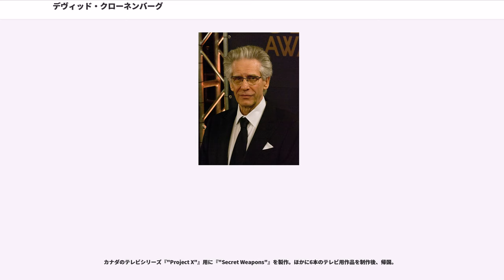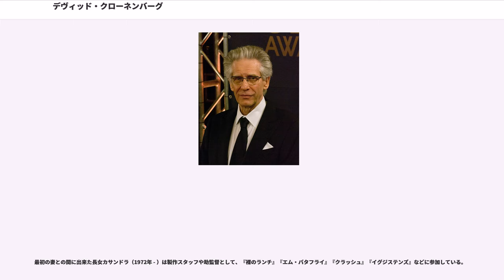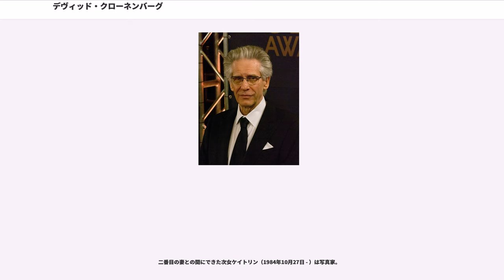デヴィッド・クローネンバーグ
デヴィッド・クローネンバーグ OC, （David Paul Cronenberg, 1943年3月15日 - ）はカナダを代表する映画監督・脚本家。独特のボディ・ホラーで有名。また俳優としても活躍。自作数本とテレビシリーズ『エイリアス』シーズン3、『誘う女』、『ジェイソンX』など、20作品近い出演作品が有る。

クローネンバーグは1943年にオンタリオ州トロントのリトアニア系ユダヤ人家庭に生まれた。子供の頃はクライム・ストーリー専門の記者だった父ミルトンの影響で物語を書いたり、バレエ団などでピアニストをしていた母エステルの影響でクラシックギターを嗜んだ。

1961年にトロント大学へ入学。当初は生化学・生物学を専攻するも、翌年英語・英文学に転部。在学中に短編小説で賞を受けるなど文才を発揮するが、小説という分野ではかねてより敬愛していたウィリアム・S・バロウズやウラジーミル・ナボコフなどの作家に及ぶことはできないとして、作家の夢は断念。

極めて優秀な学業成績で大学を卒業後、一年間ヨーロッパに渡り主に先祖の地に近いデンマークに滞在。帰国後、同大学の大学院修士課程に進学。

友人の影響を受け映画に活路を見出し、16mmの短編映画『"Transfer"』（1966年）と『"From the Drain"』（1967年）を監督。その後35mmにカメラを持ち替え実験映画『ステレオ/均衡の消失』（1969年）、『クライム・オブ・フューチャー/未来犯罪の確立』（1970年）を監督。

1971年ごろからはカナダ議会からの補助金を受け、フランスなどヨーロッパで生活し、3本のテレビ用作品を制作。

カナダのテレビシリーズ『"Project X"』用に『"Secret Weapons"』を製作。ほかに6本のテレビ用作品を制作後、帰国。

多くのテレビ作品を手がけたのち、1975年に肛門から侵入し宿主を操る寄生生物の恐怖を描いた『デビッド・クローネンバーグのシーバース』で劇場映画監督としてデビュー。その後は『ラビッド』（1977年）、『ファイヤーボール』（1979年）、『ザ・ブルード/怒りのメタファー』（同年）と、順調にキャリアを積む。『ザ・ブルード』製作中は最初の妻と娘の親権を巡り泥沼の離婚劇を繰り広げており、作品にもその影響が色濃く出ている。

1980年、超能力戦を描いた『スキャナーズ』で人気を得る。続く『ヴィデオドローム』（1983年）では興行面こそ奮わなかったが、アンディ・ウォーホールをはじめ業界筋からの評価が高く、ビデオ発売と同時にカルト的人気を博しクローネンバーグは一躍注目作家となる。また、初めて原作つきの作品『デッドゾーン』（同年）を映画化。アヴォリアッツ国際ファンタスティック映画祭（ジェラルメ国際ファンタスティカ映画祭の前身）で3部門を受賞。

1985年、ジョン・ランディスの『眠れぬ夜のために』で俳優としてデビュー。同作で主演を務めたジェフ・ゴールドブラムを起用して1986年に『ハエ男の恐怖』をリメイクした『ザ・フライ』を監督しアカデミー賞特殊効果賞を受賞。商業的にも大成功を収める（ちなみに本人も産婦人科医役でカメオ出演している）。

1988年の『戦慄の絆』はアヴォリアッツ国際ファンタスティック映画祭でグランプリ、ロサンゼルス映画批評家協会賞最優秀監督賞を受賞。

1990年、フランス政府より芸術文化勲章シュバリエ（"Chevalier", 騎士、勲爵士）受勲。またクライヴ・バーカーの監督作『ミディアン』に出演し、殺人狂の精神科医デッカーを演じる。

1991年、学生時代より愛読していたウィリアム・S・バロウズ原作の『裸のランチ』で全米映画批評家協会賞最優秀監督賞・脚本賞受賞。1996年にはJ・G・バラード原作の『クラッシュ』でカンヌ国際映画祭審査員特別賞受賞。

1999年、同カンヌ国際映画祭映画祭審査委員長を務める。この年『イグジステンズ』でベルリン国際映画祭銀熊賞、アムステルダムファンタスティック映画祭銀賞を受賞。「カナダ名声の歩道」（"Canada's Walk of Fame"）に名前が刻まれる。

2001年、母校トロント大学より名誉法学博士号を授与される。2002年カナダ最高の勲章であるオーダー・オブ・カナダオ...